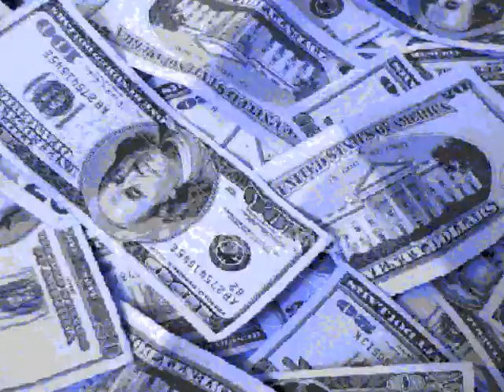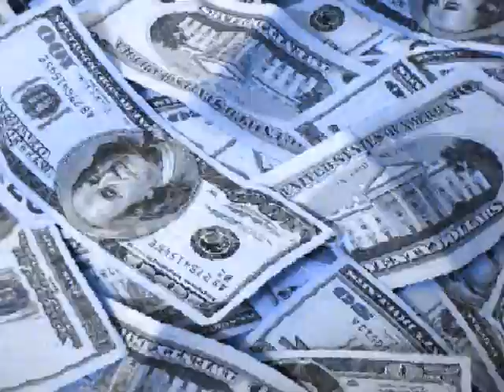B.iLL-writing on the wall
some exposing the evil empire type shit...they're not gonna like me for this one. 2010 omnitech. (BEAT BY CRUNKMACHINE)